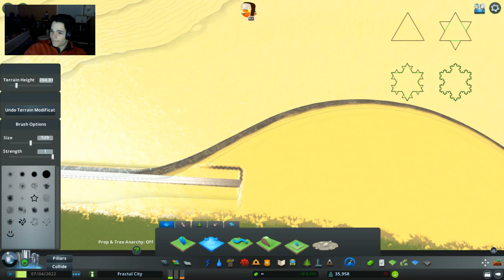City based on Von Koch's Snowflake!